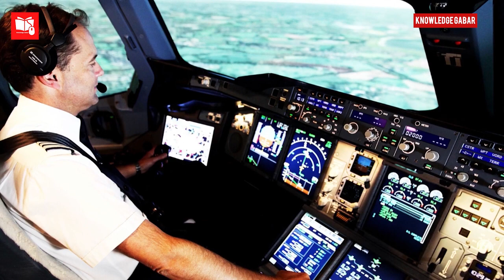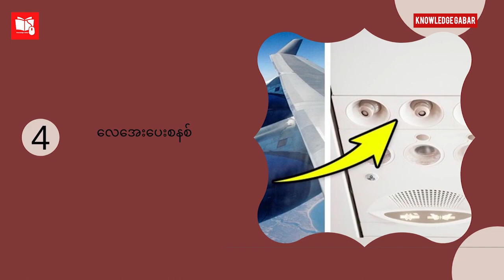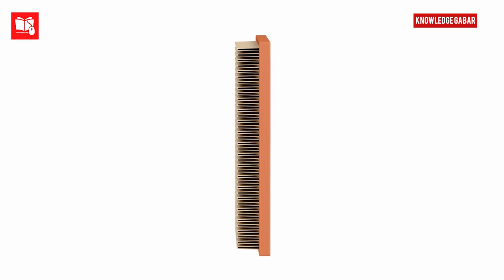လေယာဥ်ပေါ်က လျှို့ဝှက်ချက်များ \\ Knowledge Gabar \\ HTZ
ABOUT US:
We create fact video about animals. You can watch a lot of knowledge videos about animals. We guarantee that you will be surprised and leave our channel with a smile on your face!